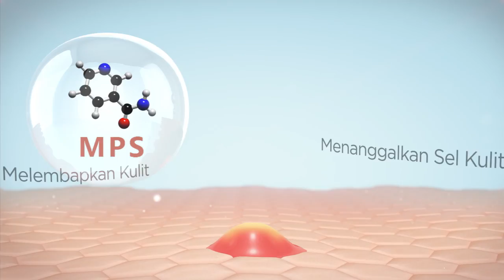Hiruscar Anti-Acne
Hiruscar Anti-Acne: Acne care product range formulated for various mild to moderate acne conditions.